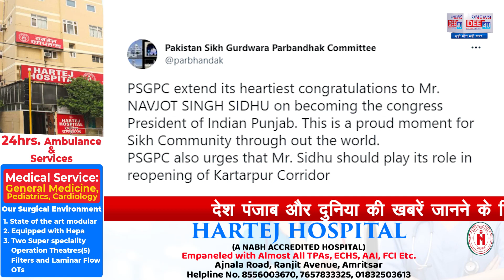नया विवाद, PSGPC ने सिद्धू को बताया सिख कौम का हीरो....